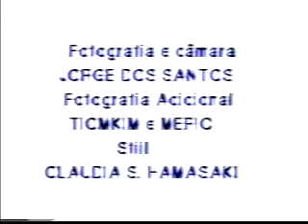"Nascimento, Vida, Paixão e Morte de N.S.Jesus Cristo (parte 3/3)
Filme de Valêncio Xavier. Com Inri Cristo e população anônima de Curitiba.